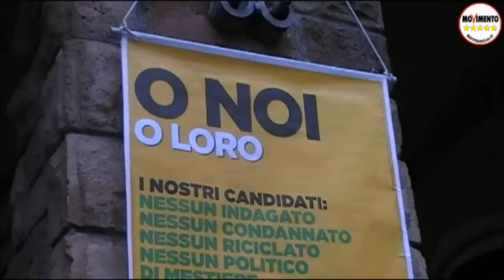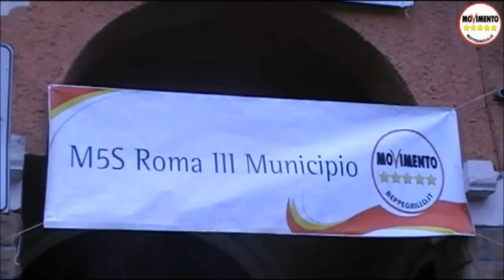Dario Tamburrano (M5S). Candidato M5S Elezioni Europee Italia Centrale